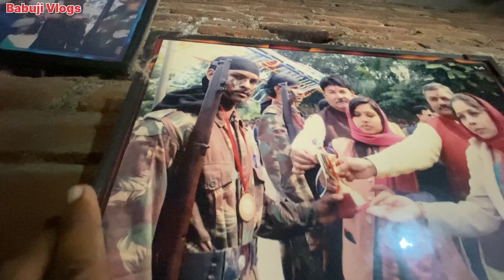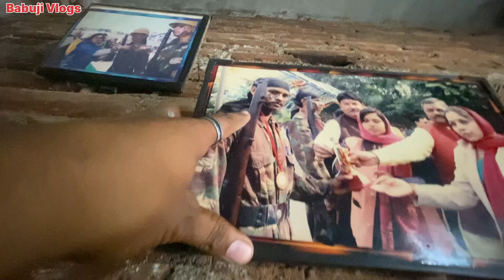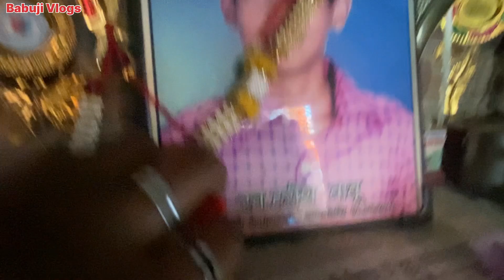😍Meet My Family🏡 | Babuji Vlogs | Daily Vlogger